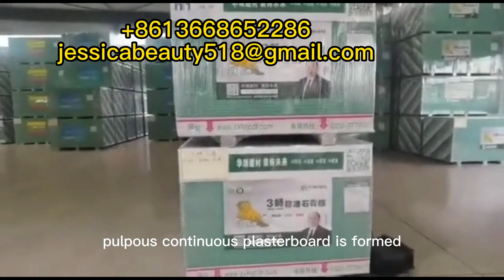gypsum board production line,manufacturing process of gypsum board,gypsum board machine,gypsum line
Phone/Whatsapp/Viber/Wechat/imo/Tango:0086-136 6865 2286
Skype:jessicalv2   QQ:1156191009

The gypsum board machine or gypsum board making machine, also called gypsum board production line, can produce the paper faced gypsum board and manufacturing gypsum board, is the professional gypsum board machinery equipment for producing the new decoration material, manufacturing process of gypsum board .

The manufacturing process of gypsum board includes:
1. Calcined the powder of paper faced gypsum board, water and other additives enter into mixer by automatic metering system and conveying system.
2. With continuous moving and vibrating, then paper faced gypsum board goes into the forming machine and compound with top paper. Thus, pulpous continuous plasterboard is formed.
3. While it conveyed by setting belt, wet gypsum board gradually formed after board shaping, natural coagulation and automatic cutting.
4. Under strict controls in temperature zones of dryer, the wet gypsum board dried by different temperature hot air blow. Modified starch would stick with the paper. Then dry gypsum boards would be transported out of dryer.
5. Then the board be turned over again and folded together( face inside), cut into certain finished product size and edge sealed.
6. Finally manufacturing gypsum board comes to automatic stacker for stacking.

Manufacturing process of gypsum board. Gypsum board machine. Fully automatic gypsum board machine

More videos you may like Fully automatic gypsum board machine. The manufacturing process of gypsum board: